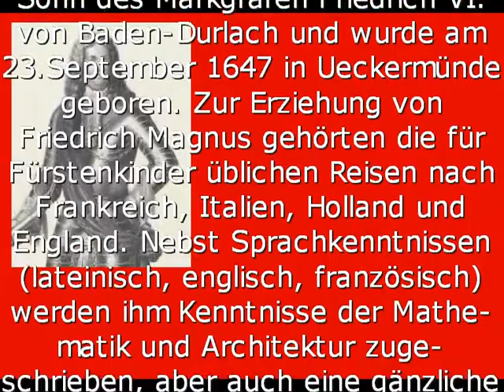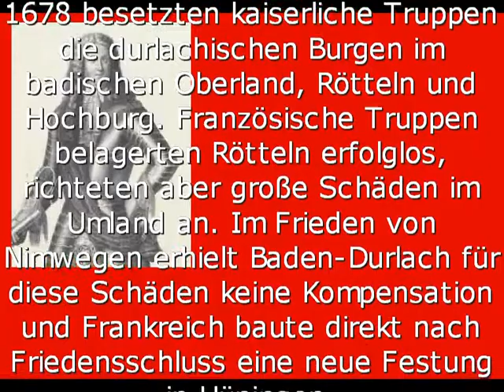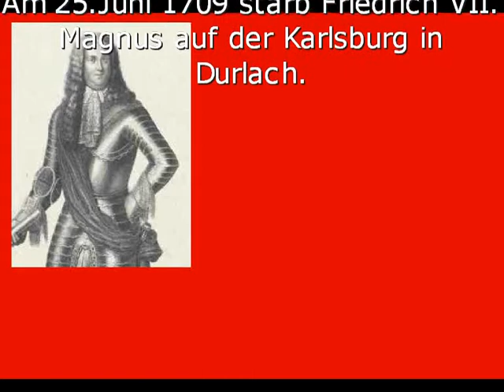Friedrich VII. Magnus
Name: Markgraf Friedrich VII. Magnus von Baden-Durlach
Jahr: 23.September 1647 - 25.Juni 1709
Sonstiges: Sein Sohn und Nachfolger Karl III. Wilhelm gründete 1715 die Stadt Karlsruhe und verlegte dorthin die Residenz der Markgrafschaft.